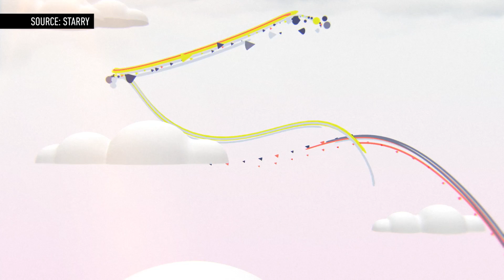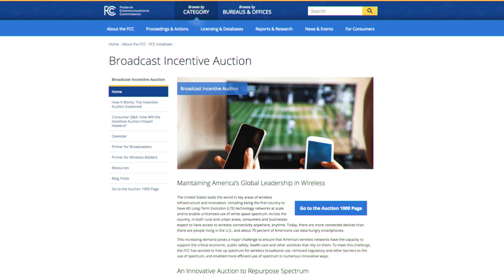Starry: high-speed Internet without the cables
Starry is a new company that is promising to bring high-speed Internet over the air. The company says it can deliver gigabit speed Internet that will be beamed to its customers like Wi-Fi.